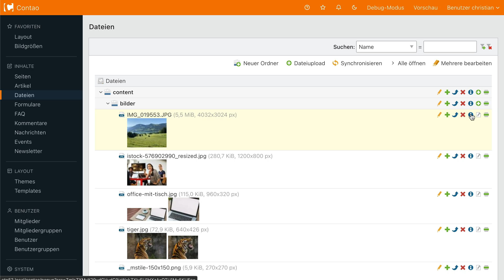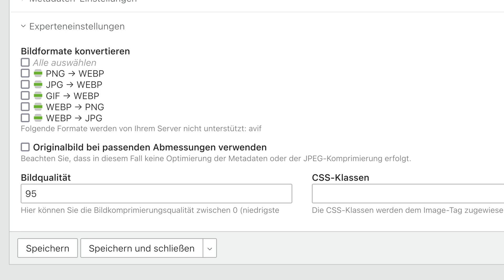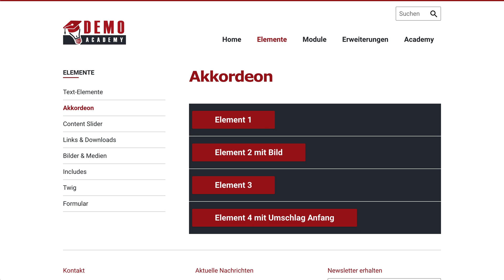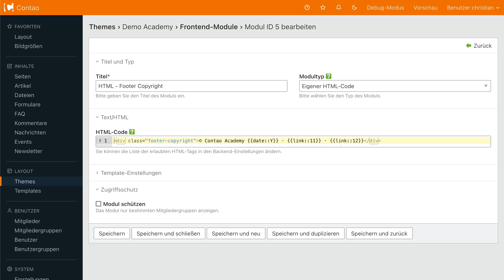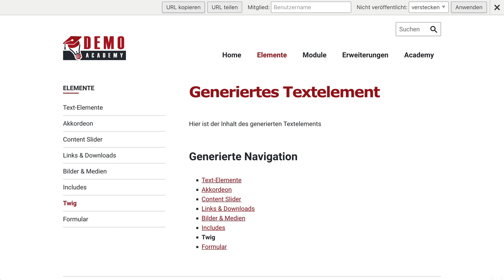Contao 5.2 - Die wichtigsten Neuerungen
Welche neuen Funktionen gibt es bei Contao 5.2

Inhalt
00:00 Intro
00:29 Bild-Metadaten
01:05 Urheber-Metadaten
01:23 Bildqualität im Backend einstellen
01:43 Pop-Up für Bildgrößen
02:00 Akkordeon-Skript ohne jQuery
02:35 Verbesserung Dateiverwaltung
02:55 Verbesserung Barrierefreiheit
03:20 PrimaryImageOfPage
03:41 Neues Insert-Tag-System
03:55 Module und Elemente in Twig-Templates